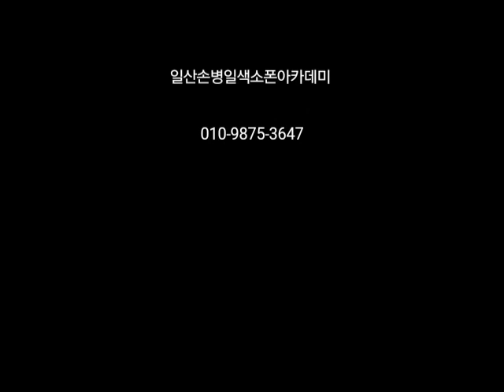Unchain my heart 일산손병일색소폰연주 010-9875-3647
밴드명을 검색해 가입할 수 있습니다.
From 손병일